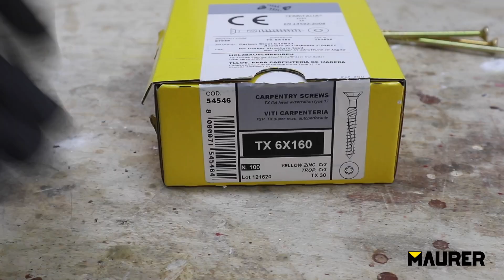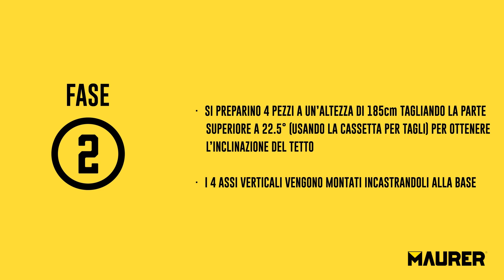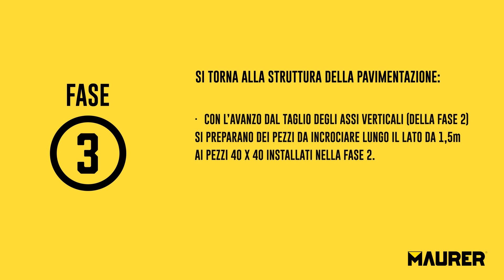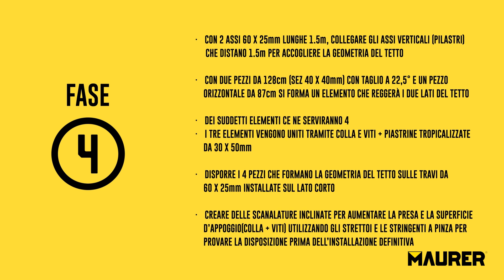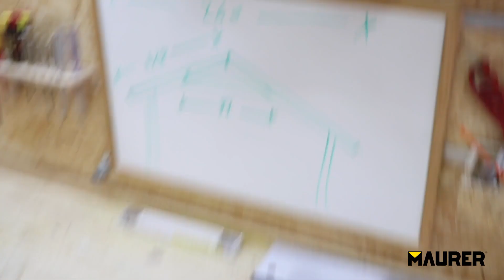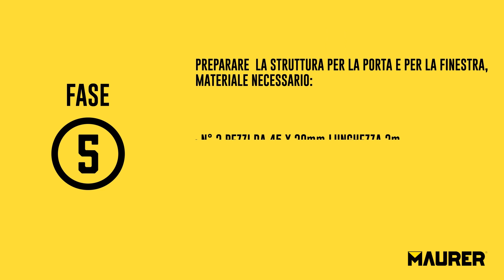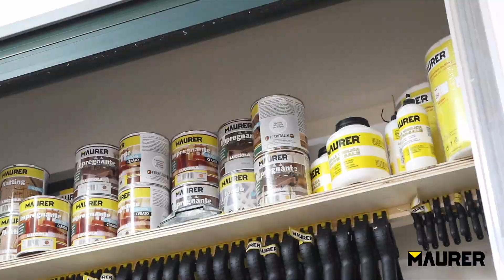Come realizzare la struttura di una casetta da giardino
Progetto di realizzazione di una struttura in legno di una casetta da giardino. Nuova collaborazione con @SebyTorrisi per la costruzione di una casetta evoluta.  sul canale di Seby Torrisi, il video di come realizzare la seconda fase del progetto: gli impianti elettrici.